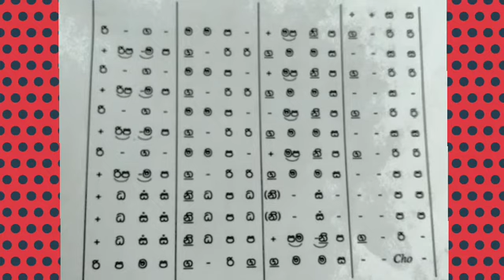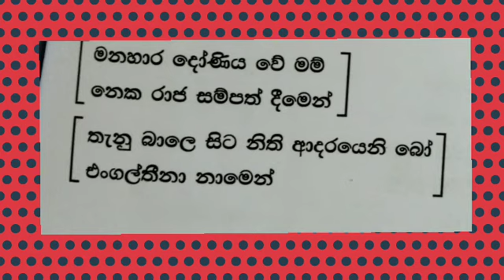Sathsara education/පෙරදිග සංගීතය/ප්‍රායෝගික පරීක්ෂණය/ නාඩගම් ගීතයක් ගායනය සහ වාදනය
o/l practical

පෙරදිග සංගීතය හදාරන දූ දරුවන් සියලූ දෙනාම ඉතා ආදරයෙන් පිළිගන්නවා මගේ චැනල් එකට.

මෙම වීඩියෝ ව හරහා ඉදිරිපත් කරනු ලබන්නේ ඔබගේ පාසල් විෂය නිර්දේශයට අනුකූලව ඉදිරිපත් කරනු ලබන පෙරදිග සංගීතයට අදාළ පාඩමකි.වීඩියෝ එක හොඳින් නරඹා එම විෂය කරුණු හොඳින් මතකයට අරගෙන පොතක සටහන් කර ගන්න.

ඉතින් SATHSARA education හරහා ඉගෙනුම ලබන ඔබ සඳහාම වෙනුවෙන් සැකසුනු පාඩම් ඉදිරිපත් කෙරෙනවා.එහිදී පෙරදිග සංගීතය, චිත්‍ර කලාව, බටහිර සංගීතය පිළිබඳ පාඩම් විෂය නිර්දේශයට අනුකූලව ඉදිරිපත් කරනු ලබන අතර ඉංග්‍රීසි භාෂාව මුල සිට සරලව ඉගැන්වීම් සිදු කෙරෙනවා.මෙහිදී කිවයුතු වන්නේ ඉංග්‍රීසි භාෂාව පිළිබඳව කිසිදු දැනුමක් නැති දරුවන් සඳහා පමණයි එම වීඩියෝ ඉදිරිපත් කරනු ලබන්නේ.

මෝස්තර

සත්ත්ව රූප

ඉලක්කයන් ජයගමු